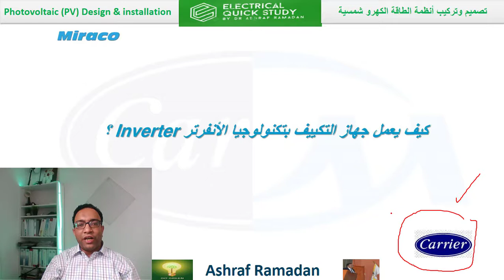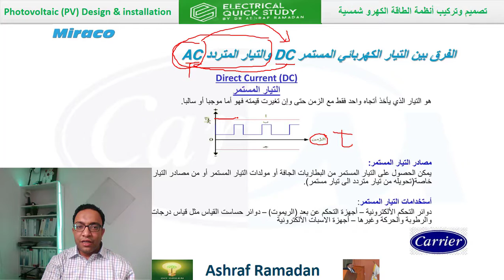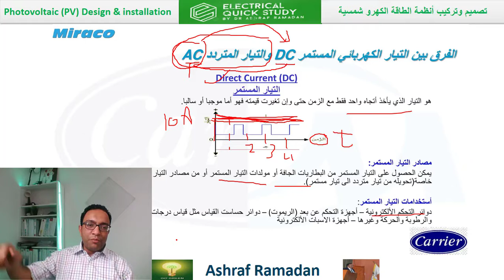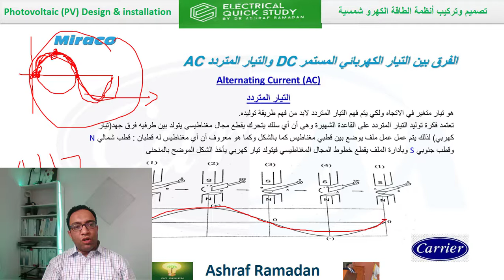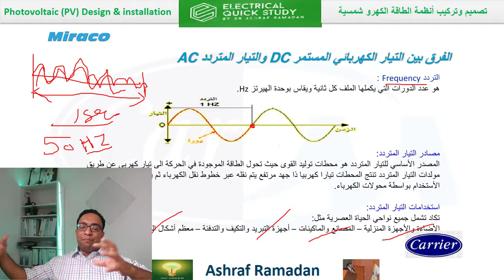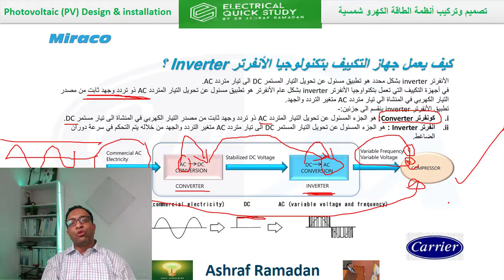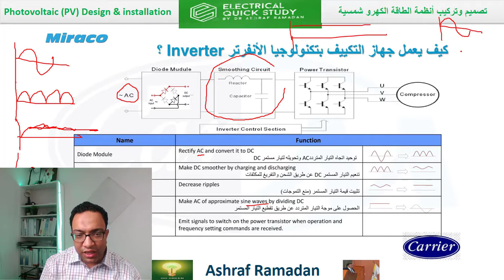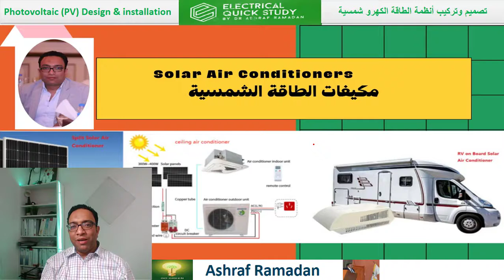?How does the inverter air conditioner work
solar systems انظمة الطاقة الشمسية
منظومة شمسية متكاملة
▶ الاستفسار  عن اى معلومه 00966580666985